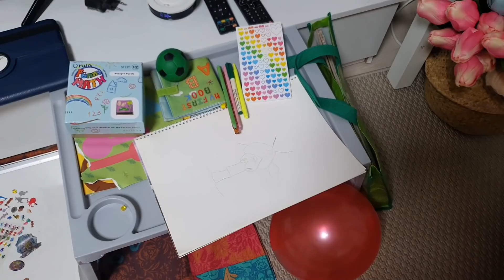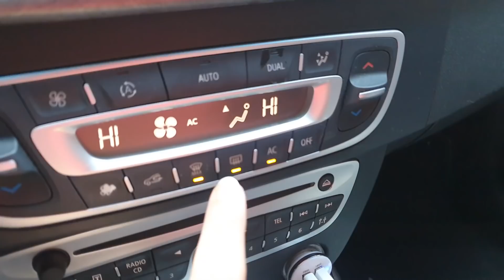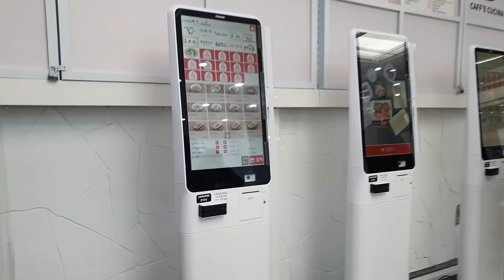🇰🇷24 Hours Routine of Engineer in Korea & Life Updates, Hired a Nanny for Urwa | Sidra Riaz VLOGS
Hired a nanny for Urwa | 24 hours routine of Engineers in Korea🇰🇷

Hey guys, I am sharing "24 hours routine of Machine Learning and AI engineer in Korea". In 2022, we have a more busy schedule, so I am sharing my updated daily routine vlog. I am sharing how I work in my office through meetings, lunch hours, and coffee breaks in between.
We hired a nanny for Urwa as her school is off due to vacation. Also, we adopted 3 new cats, which are so cute to look after. ^^
From morning till night, we have a whole list of never-ending work. Managing vlogs by side is hard but I am keeping it up for your guys.
Hope you enjoyed the vlogs. Please remember my family in your prayers. Give a Biggg thumbs up. Your support means a lot. Love you all ❤️

Video Equipment:  Canon 80D + DJI Mavic Drone
+GoPro Hero 8 and Samsung Galaxy S10+
Lenses: 10-18mm, 30mm, 50mm, 85mm, 24-70mm
Editing Software:  Premiere Pro, Camera Stand: Joby Gorilla Pod
Microphones: BOYA-M1 and Takstar mic
Sidra Riaz is a Pakistani Mom, YouTuber, AI-engineer, and vlogger who makes Pakistani family life vlogs, sharing her daily life, daily routines, a day in my life, Sunday routines, family vlogs, travel vlogs in Korea, food challenges, and lifestyle vlogs :)